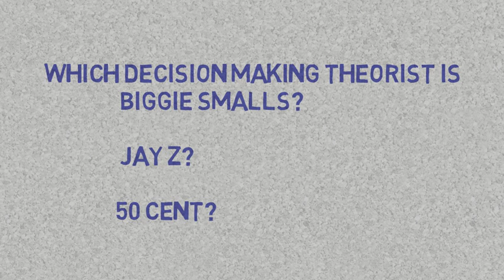Decision Making Theorists Herbert Simon, Daniel Kahneman and Amos Tversky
This video introduces key decision making theorists.  To provide an appreciate of the impact of the work of these decision theorists, they are associated with modern day icons - rap stars.

MUSIC CREDITS
Title: 6.6.05
Artist: BOPD
Album: 2005 Stayin Alive InstruMentals
This track has been played on loop settings, with minor alternations made to loop the track.

OVERVIEW
In this video we will briefly introduce some key decision making theorists whose work will be reviewed in this course.  In this video I am also going to be reviewing my favourite decision making theorist and associating them with a RAP STAR.   I make the associations based upon 2 Factors.
1. The broader impact the scope of work of the decision making theorist and rap artist, and
2. Secondly, whether there is a connection between the rapper and the theoretical assumptions of the decision making expert.

Without a doubt one of the most influential decision making theorist for the field of business psychology is the polymath Herbert Simon.   Herbert Simon is the founding father of artificial intelligence.  He was a key contributor to psychology’s cognitive revolution, being one of the leaders in a movement that resulted in today's mainstream cognitive assumptions become more widely accepted than behaviouralism assumptions.  And he also won the Nobel prize in economics.   Herbert Simon highlights that humans are not infinite calculators but possess cognitive limitations.  Examples of key business psychology relevant concepts that he introduced include the terms bounded rationality and satisficing.    The rapper that I associate with Herbert Simon is GrandMaster Flash.  As far as impact goes both Herbert Simon and GrandMaster Flash produced output  decades ago that would still be classified as high quality today.

Two of the great decision making researchers are co-collaborators Daniel Kahnemann and Amos Tversky.  The joint work of Kahneman and Tversky revolutionised the field of judgement and decision making.   Daniel Kahneman is a psychologist who is also recognised as one of the founding fathers of Behavioural Economics.  He has also been awarded the Nobel prize in economics.  His co-collaborator Amos Tversky also would have been awarded a noble prize if the prize could be be posthumously awarded,

I'm associating Daniel Kahneman with Ice Cube and Amos Tversky with Dr. Dre.  Ice Cube and Dr. Dre were also co-collaborators.  Most modern day decision making research is based upon the concepts of Kahneman and Tversky, while nearly all modern day rappers have been influenced by Ice Cube and Dr. Dre.